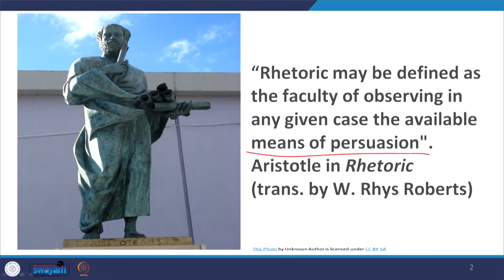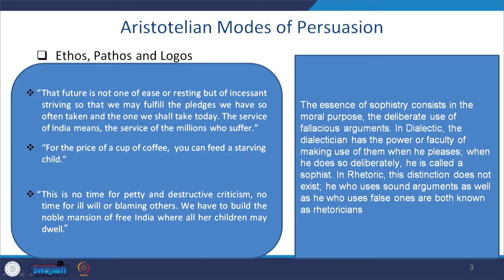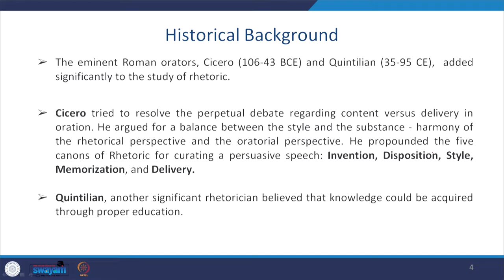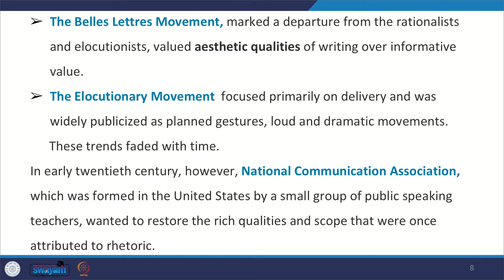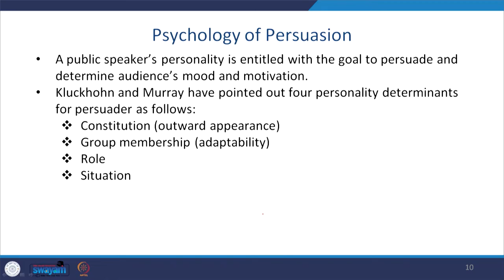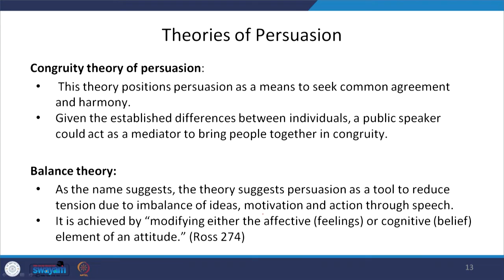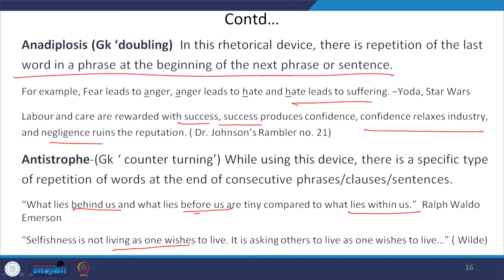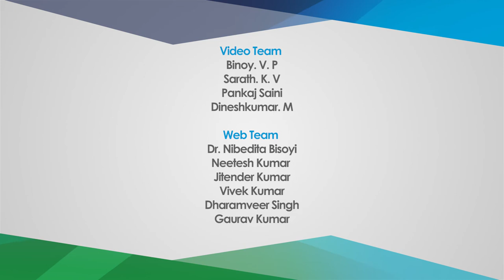Lecture 03: Use of Rhetoric in Public Speaking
This lecture deliberates different types of persuasive speeches and studies the relevant theories of persuasion and types of rhetorical devices in detail.